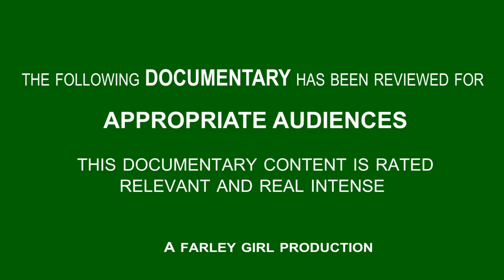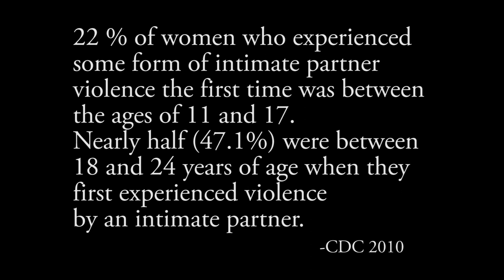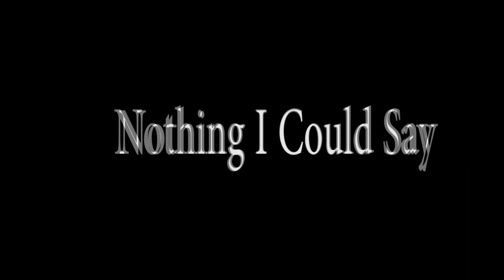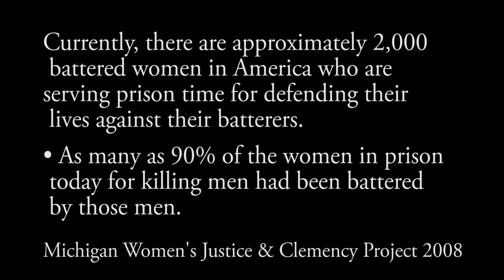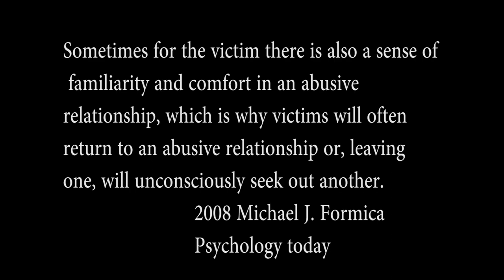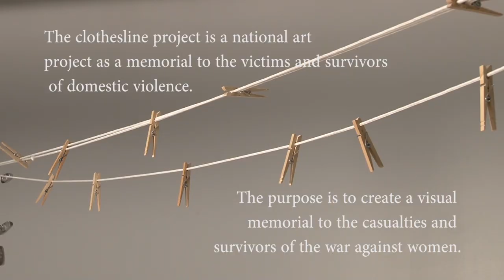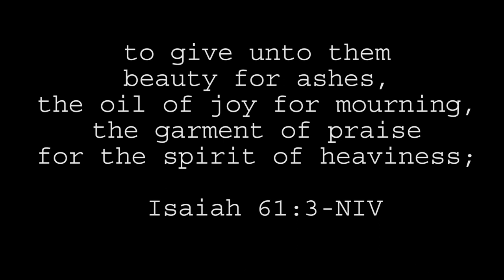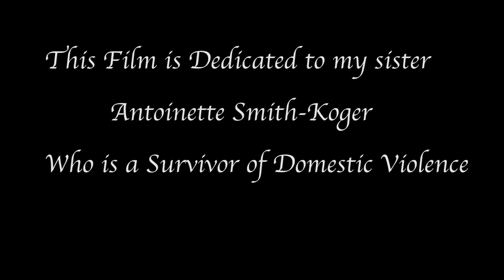Doc U: Intersections: Surviving Domestic Violence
This piece was made by Danisa Farley, a participant in Doc U. Highlighting the resilience of the Human Spirit; this brief Doc is a testimonial of how Domestic Violence has and does affect the lives of people we know.

SPNN's Doc U program is a 16 week mentorship program for low-income adults. This program focuses on teaching the basics of camera and editing, interview techniques and story telling while staff and community artists mentor the individuals on their projects. In this program individuals come to the program with an idea and leave the program with a ten minute documentary on the subject of their choosing. You can find out more about Doc U by visiting our